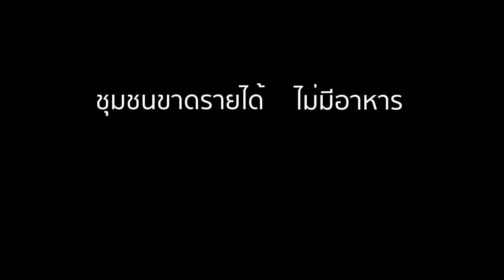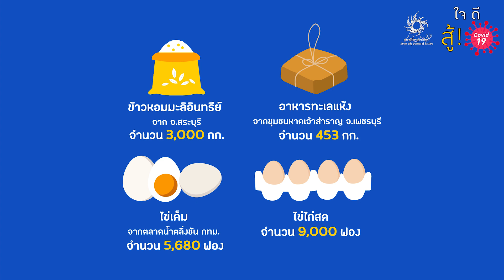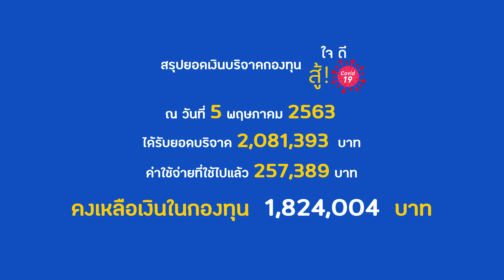fight covid 19 ใจดี สู้โควิด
คณะทำงานได้ดำเนินการจัดซื้ออาหารแห้งจากชุมชนเกษตรกรและชาวประมงที่ประสบปัญหาขาดช่องทางจำหน่ายสินค้าจากมาตรการล็อคดาวน์ ได้แก่ ข้าวหอมมะลิอินทรีย์ จากสระบุรี จำนวน 3,000 กิโลกรัม อาหารทะเลแห้งจากชุมชนหาดเจ้าสำราญ 453 กิโลกรัม ไข่เค็มจากตลาดน้ำตลิ่งชัน จำนวน 5,680 ฟอง และได้จัดส่งถึงมือชุมชนที่เดือดร้อนรอบแรกแล้วจำนวน 12 ชุมชน รวมทั้งสิ้น 602 ครัวเรือน ใน 7 จังหวัด รายละเอียดดังนี้

- กรุงเทพมหานคร 4 ชุมชน ได้แก่ ชุมชนท่าวัง ชุมชนบ้านครัวเหนือ ชุมชนบ้านครัวตะวันตก ชุมชนตลิ่งชัน
- สมุทรปราการ 1 ชุมชน ได้แก่ ชุมชนตาก๊ก
- นครปฐม 1 ชุมชน ได้แก่ บ้านเอื้ออาทร 1,2
- นนทบุรี 2 ชุมชน ได้แก่ ชุมชนบังทอง หมู่6 และหมู่9
- นครนายก 1 ชุมชน ได้แก่ มัสยิดดารุ้ลอิสลาม+ชุมชน หมู่7
- สุพรรณบุรี 1 ชุมชน ได้แก่ ชุมชนเขาพระอู่ทอง
- ประจวบคีรีขันธ์ 1 ชุมชน ได้แก่ ชุมชนในเขตหัวหิน

รวมถึงได้ส่งมอบกระถางผักสวนครัวที่สถาบันอาศรมศิลป์ได้ดำเนินการเพาะขยายพันธุ์ขึ้นให้ชาวชุมชนนำไปดูแลต่อ เพื่อการพึ่งพาตนเองและสร้างความมั่นคงทางอาหาร

ในการดำเนินการขั้นต่อไป คณะทำงานเตรียมวางแผนจัดซื้อข้าวสาร-อาหารแห้งช่วยเหลือชุมชนรอบที่ 2 อีก 17 ชุมชน มีผู้เดือดร้อนจำนวนกว่า 1,500 ครัวเรือน และวางแผนความช่วยเหลือระยะกลางและระยะยาวเพื่อสนับสนุนการปรับตัวของชุมชนให้สามารถพึ่งพาตนเองได้อย่างมั่นคง
ในสถานการณ์covid เราได้สอบถามสถานการณ์กับเครือข่ายชุมชนที่เราร่วมงานด้วย พบข้อค้นพบที่น่าสนใจ…

ชุมชนที่เป็นแรงงานภาคอุตสาหกรรมได้รับผลกระทบยังแต่ยังไม่รุนแรงมาก แต่ชาวชุมชนที่อยู่ในภาคบริการได้รับผลกระทบอย่างหนัก ทั้งกลุ่มแรงงานในโรงแรม ร้านอาหาร ไปจนถึงคนขับแท็กซี่ รวมถึงผู้ประกอบการรายย่อยแผงลอยต่างๆที่ขาดรายได้เพื่อการยังชีพอย่างรุนแรง…
ชุมชนภาคเกษตร และภาคประมง ได้รับผลกระทบแต่ยังมีฐานการผลิตรองรับที่ทำให้ยังพึ่งพาตนเองได้ แต่สถานการณ์การล็อคดาวน์ปิดตลาดต่างๆ ส่งผลให้ขาดสภาพคล่อง ต้องนำเงินเก็บมาใช้จ่าย และหากสถานการณ์ดำเนินต่อไปอีกไม่เกิน2เดือน จะกลายเป็นความเดือดร้อนอย่างมากเช่นกัน…
เพื่อคลี่คลายสถานการณ์ดังกล่าว เราจึงริเริ่มตั้งกองทุนขึ้น โดยการซื้อสินค้าข้าวสารอาหารแห้งจากชุมชนในเครือข่ายเราที่ขาดช่องทางจำหน่าย เช่น  ข้าวหอมมะลิอินทรีย์จากสระบุรี อาหารทะเลแห้งจากหาดเจ้าสำราญ ไข่เค็มจากตลิ่งชัน… เพื่อนำไปสนับสนุนให้กับได้จัดส่งถึงมือชุมชนที่เดือดร้อนรอบแรกแล้วจำนวน 12 ชุมชน รวมทั้งสิ้น 602 ครัวเรือน ใน 7 จังหวัด รวมถึงสนับสนุนการปรับตัวของชุมชนให้สามารถพึ่งพาตนเองได้อย่างมั่นคงในระยะกลางและระยะยาวต่อไป
และรายละเอียดชุมชนที่จัดส่งข้าวสาร-อาหารแห้งระยะแรกได้ที่นี่
ได้ดำเนินการจัดทำกล่องอะคริลิกใส ป้องกันการกระเด็นของสารคัดหลั่งตอนใส่และถอดท่อหายใจผู้ป่วย จำนวน 32 กล่อง และส่งมอบให้ 4 โรงพยาบาลที่ต้องการ อ่านรายละเอียด ได้ที่นี่
ติดตามรายงานทางการเงินของกองทุนใจดีสู้COVID รวมถึงรายชื่อผู้บริจาค ได้ที่นี่
คณะทำงานกองทุน “ใจดีสู้COVID” สถาบันอาศรมศิลป์ โรงพยาบาล และกลุ่มชุมชนผู้เดือดร้อน ขอขอบพระคุณและอนุโมทนามายังผู้มีจิตศรัทธาทุกท่านที่ได้ร่วมสนับสนุนการดำเนินงานเพื่อคลี่คลายผลกระทบจากสถานการณ์COVID-2019 ในครั้งนี้